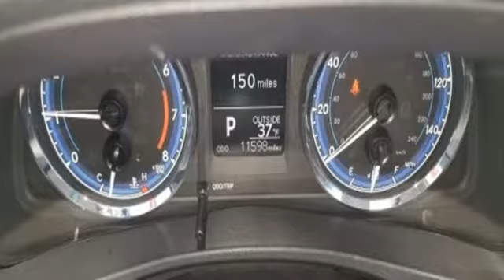Used 2018 Toyota Corolla Lexington Park, MD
Year: 2018
Make: Toyota
Model: Corolla
Trim: LE
Engine: 1.8L I4 DOHC Dual VVT-i
Transmission: CVT
Color: Gray
Interior: Ash
Mileage: 11597
Stock #: U003736
VIN: 2T1BURHE6JC003736
ABS brakes, Active Cruise Control, Electronic Stability Control, Heated door mirrors, Illuminated entry, Low tire pressure warning, Remote keyless entry, Traction control. Recent Arrival! CARFAX One-Owner.brbrCertified. Toyota Certified Used Vehicles Details:brbr * Powertrain Limited Warranty: 84 Month/100,000 Mile (whichever comes first) from original in-service datebr * 160 Point Inspectionbr * Vehicle Historybr * Roadside Assistance for 1 Yearbr * Transferable Warrantybr * Warranty Deductible: $50br * Limited Warranty: 12 Month/12,000 Mile (whichever comes first) from certified purchase datebr * Roadside AssistancebrbrbrWE GIVE YOU A 6 MONTH OR 6,000 MILE LIMITED POWER TRAIN WARRANTY ON ALL USED CARS AND TRUCKS !! SEE WHAT IT'S LIKE TO BUY FROM A DEALER THAT VALUES YOUR BUSINESS!!

Address:
22500 Three Notch Road